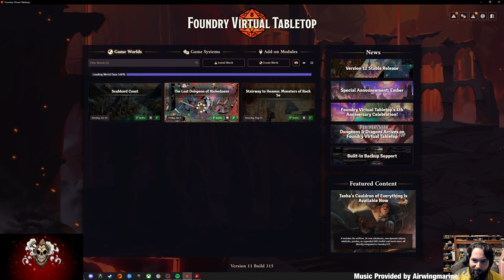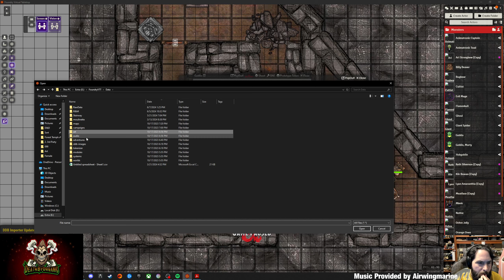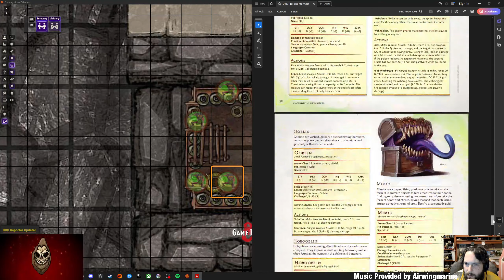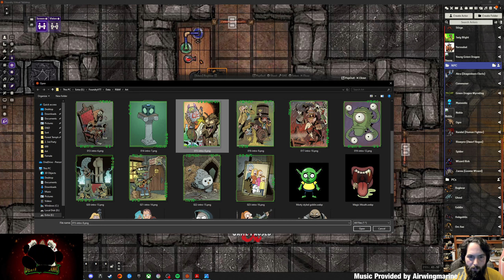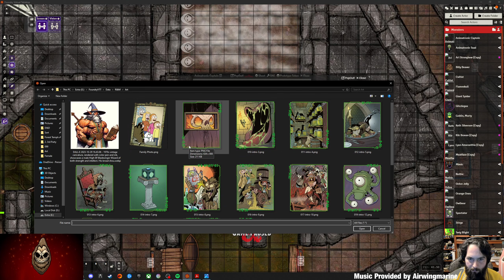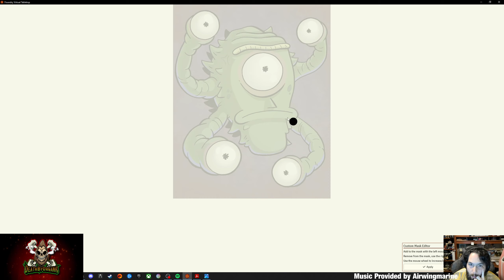D&D: Foundry VTT - Rebuilding D&D vs R&M, NPCs and Monsters